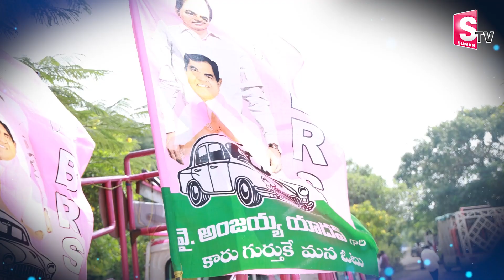Shadnagar Constituency BRS MLA Anjaiah Yadav Exclusive Interview | KCR | Telangana Election Campaign